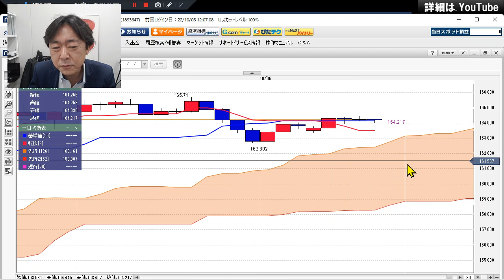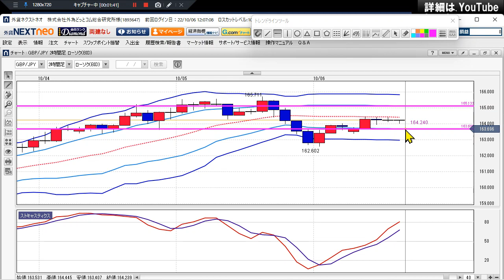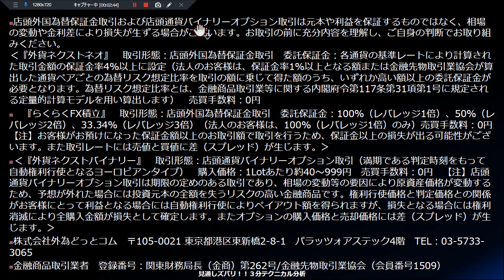FX/為替予想 「ポンド/円、買いシグナル 点灯も 上値は重そう」見通しズバリ！3分テクニカル分析 ロンドン市場の見通し 2022年10月6日